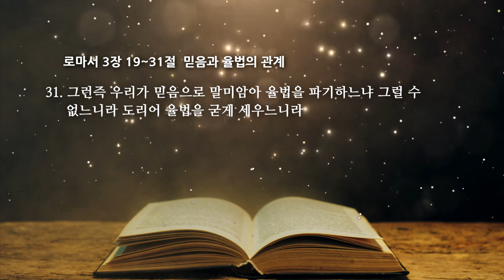로마서 3장 2 믿음과 율법의 관계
온타임 로마서 3장 19~31절
믿음과 율법의 관계